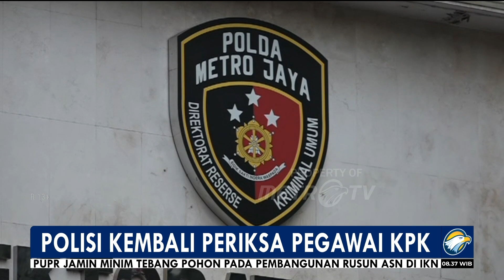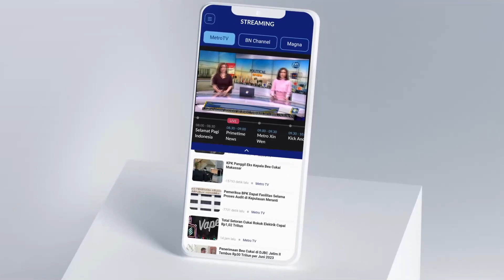Sidang Praperadilan SYL Digelar 6 November 2023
MetroTV,

Polda Metro Jaya kembali memanggil satu orang pegawai KPK dalam pengusutan kasus dugaan pemerasan mantan Menteri Pertanian Syahrul Yasin Limpo oleh pimpinan KPK. Selain itu sidang perdana gugatan praperadilan mantan Menteri Syahrul Yasin Limpo yang sempat tertunda pekan lalu akan digelar hari ini (6/11/2023).